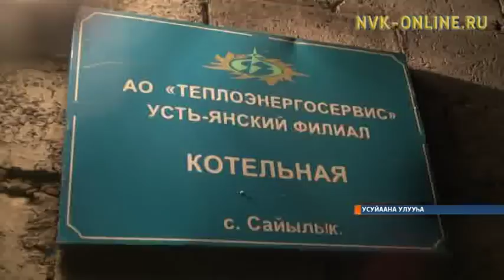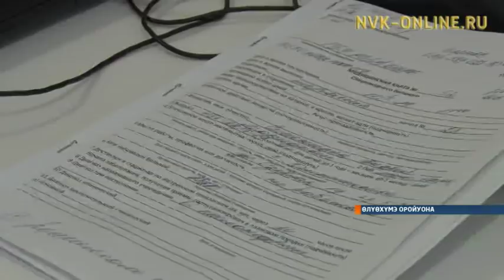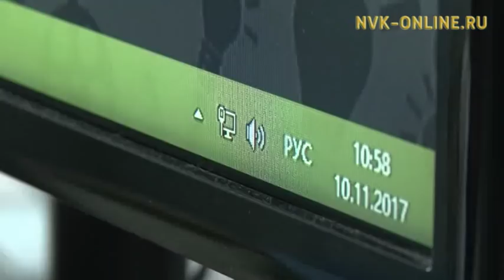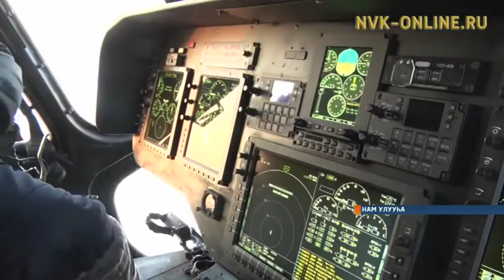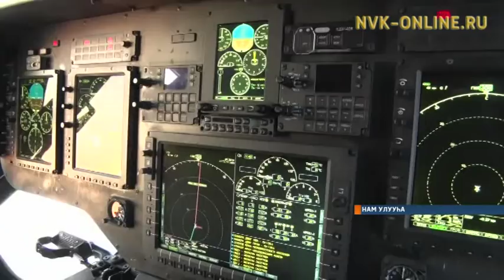Информационная программа «Саха сирэ». Выпуск 18.01.2018 в 20:30